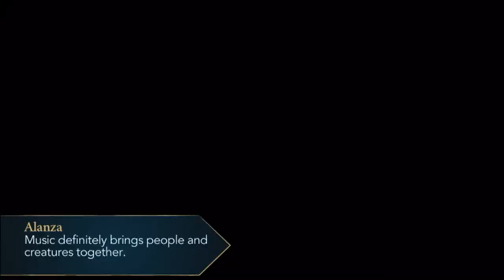Harry Potter Hogwarts Mystery Year 6 Chapter 38 Meeting The Merqueen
In this episode of Harry Potter Hogwarts Mystery we finally meet the queen of the merpeople who agrees to show us the cursed vault only if we can bring them the three items that they want repaired